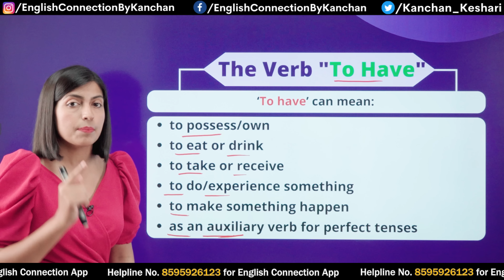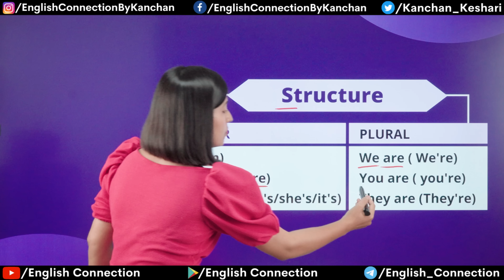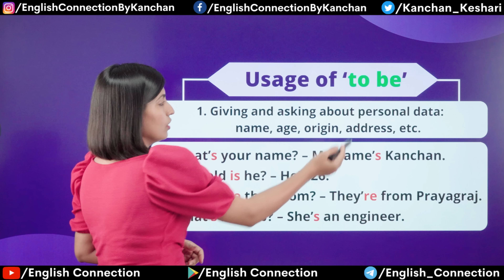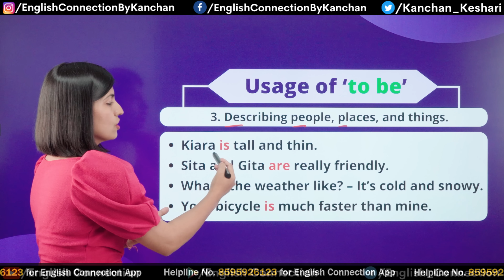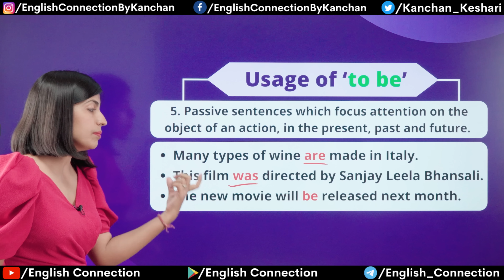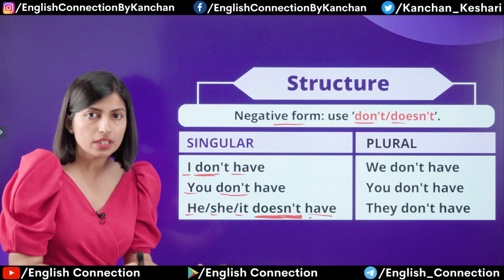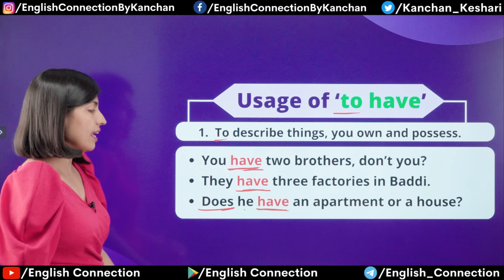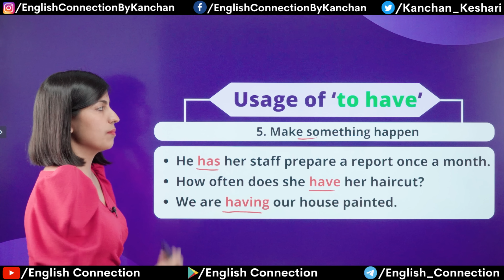इन 2 Verbs के बिना कोई अंग्रेजी नहीं बोल सकता | How to Speak English, Kanchan English Connection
Guys,ye sach hai ki in 2 verbs ki bina aap English bol hi nahi sakte. "To be" and "To have", yahi wo verbs hain, so video pura dekhen aur share bhi karen. @EnglishConnectionByKanchan

00:00 Intro
00:35 Most Important Verbs
00:48 To be
01:52 To have
04:11 Structure to be
06:19 Negative Forms
07:25 Question Forms
07:51 Usage of To be
12:01 Tenses kaise sikhen
12:18 To have
12:52 Structure to have
13:52 Structure of negative forms
14:40 Question forms
15:33 Usage of to have
18:03 Do Experience something
18:31 Make something happen
19:04 Used as Auxiliary verb
19:51 English Connection